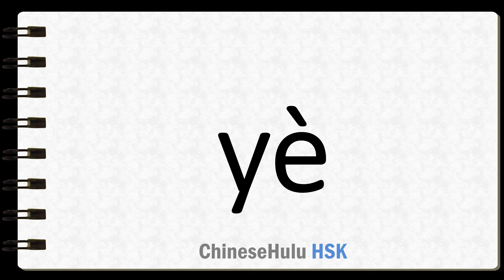How to Say leaf Kangxi radical 181 in HSK Chinese